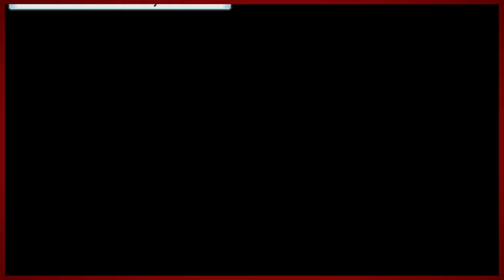Pokemon Brilliant Diamond - Part 18 | Kung Fu Fighting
The best defense is more offense